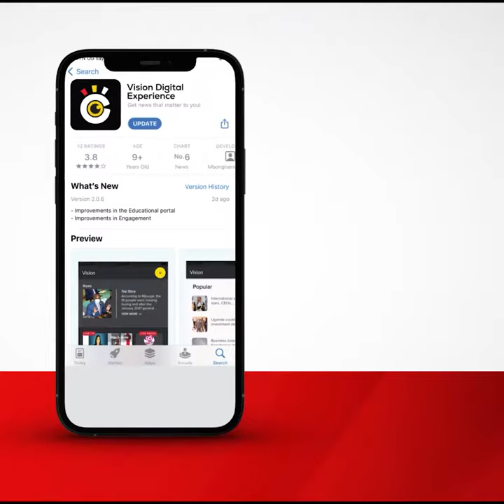Preparations in high gear for the martyrs day at the Anglican site.